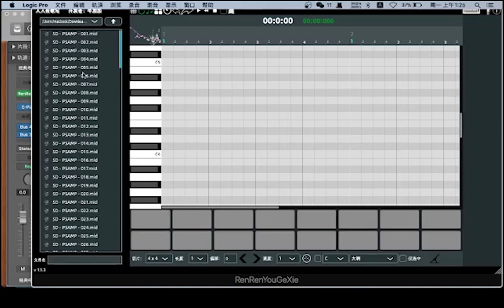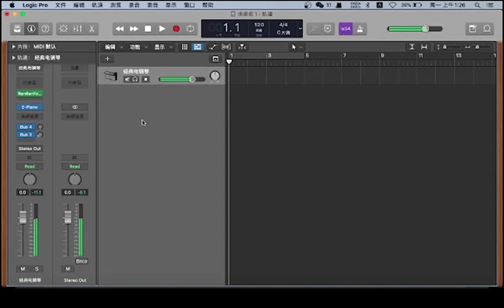How to set up MidiPhrase(RenRenYouGeXie) AU in logic pro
MidiPhrase(RenRenYouGeXie) is MIDI Sampler, slicing, MIDI analysis plugin。
Used to inspire your music inspiration and music motivation extraction.